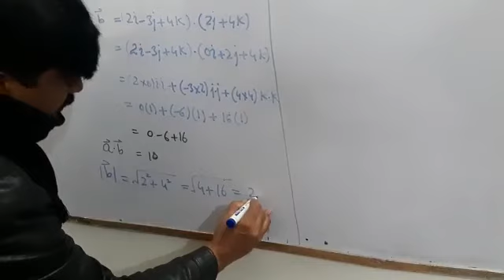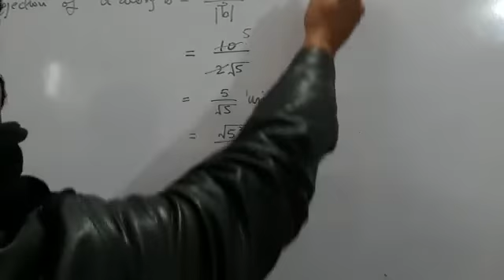DAE Math 1st year chapter number 6&8 excacise#6.2 8.2 question#10,11 first year ET,MT,CT Lectures